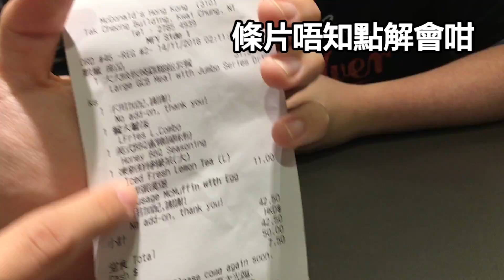決定同宅男俱樂部反面！結果⋯⋯